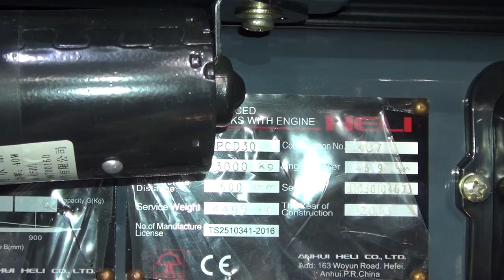Heli H2000 30 Forklift Exterior and Interior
Outside and inside view of Heli H2000 series 30 four wheel forklift.

The machine was presented at Logexpo Sofia, Bulgaria 2014.